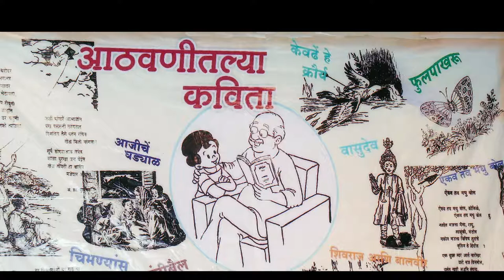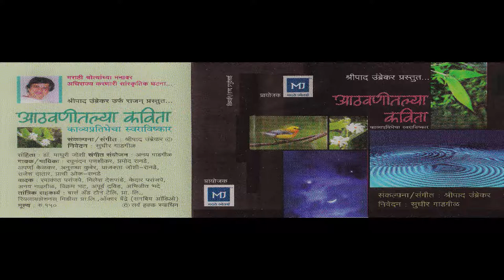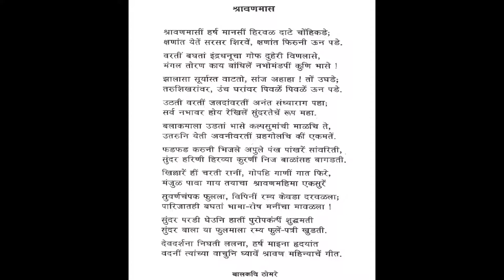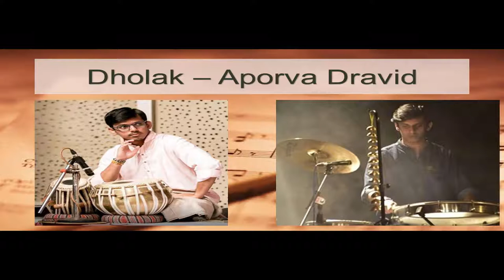Shravanmas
Athvanitil Kavita, presented by Shripad Umbrekar.
Voices: Prajakta Joshi-Ranade
Shabda: Santa Tukaram, Shri Samartha Ramdas Swami,
Vadak: Ramakant Paranjape, Nilesh Deshpande, Kedar Paranjape, Anay Gadgil, Vikram Bhat, Apurva Dravid, Abhijeet Bhade